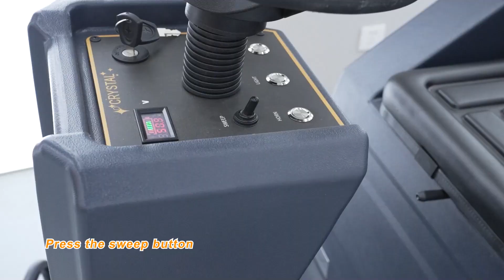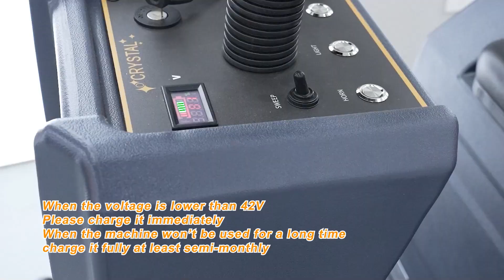Ride-On Floor Sweeper, CSR49 Unbox 49" cleaning path, 21Gal tanks, 48V 4*67Ah,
CSR49 49" Rider Vacuum Sweeper

 This Machine will be shipped around 8/25/2023.

✓ Large cleaning width with a notable efficiency of 68,600 ft²/h, making large space cleaning much easier and faster.

✓ Anti-Collision design makes your floor sweeper last longer, maneuver with ease.

✓ 21 Gal large-capacity debris hopper, 2.64 gal water tank, high-density nylon brushes, easy to perform continuous cleaning work.

✓ Pleasant and comfortable work with the ergonomic design.

✓ Minimalist operation panel with illustrations and text descriptions, enabling users to get started with the appliance quickly.

Ships from Los Angeles. Fast Delivery in 9 business days.

Professional After Sale Support!

1-year Warranty.

30-Day Money Back Guarantee.

This unit is brand new and will be shipped from Los Angeles! (We will ship the non-wearable parts to clients in one year)

CSR49 ride-on floor sweeper offers top-quality heavy duty cleaning performance.

CSR49 49" Rider Vacuum Sweeper can be used on hard floors, such as concrete, asphalt, & more, indoor or outdoor in dry conditions.

CSR49 Rider Vacuum Sweeper is powered with shake-vibration technology that shakes off the dust on the filters to improve the suction effect.

Front water mister ensures dust suppression.

The seatbelt, bright LED headlight, turn signals, a safety warning light, Low center gravity design, anti-slippery tires help keep the rider safe during operation. With rotationally molded polyethylene housing, CSR49 is corrosion and impact resistant.

To increase productivity, CSR49 is equipped with a large 21 gallon capacity hopper and 2.64 gallon capacity water tank.

CSR49 floor sweeper cleaning width is 49 inches and it covers 68,600 sq. ft per hour.

Battery run time: 2-4 hours, with charge time 8-10 hours.

Operates up to 3.1 MPH.

Incline capability: 15 degrees

Turning radius: 47 inches. Easy mobility for superior cleaning performance.

CSR49 49" Rider Vacuum Sweeper includes one horizontal main roller broom (underneath the sweeper), two side brooms, 4 batteries, 1 charger, 21-gallon hopper and 2.64 gallon solution tank.

CSR49, 49" Rider Vacuum Sweeper with a Complete Set of Parts: You can open the box and start using it following the instructions included.

This Ride-on Floor Sweeper machine operates electronically, collecting, sweeping and sucking in the debris all at once, leaveing no flying dust, low noise, no exhaust emission. It is environmental friendly.

The design of the whole machine is beautiful and suitable for cleaning parks, streets, stations, docks, roads, residential quarters, warehouses, factory workshops, schools. stadiums, large venues, airports, etc.

Its large 21 gallon capacity hopper and 2.6 gallon capacity water tank save you time and effort while cleaning your facility with higher productivity.

The sweeping rate is higher than the industry standard, the cleaning efficiency is 5-7 times that of the traditional manual cleaning efficiency, A sweeper like CSR49 can replace 5-7 cleaning staff members.

Safety: Ride on design, ergonomic steering & comfortable seat. Help you finish the cleaning job  with ease. Low center gravity design, higher stability.

Durability: Rotationally molded polyethylene housing is corrosion and impact resistant. Anti-Collision design makes your floor sweeper last longer, maneuver with ease.